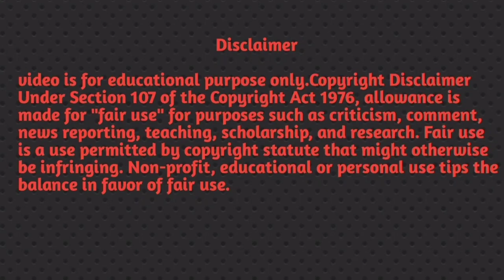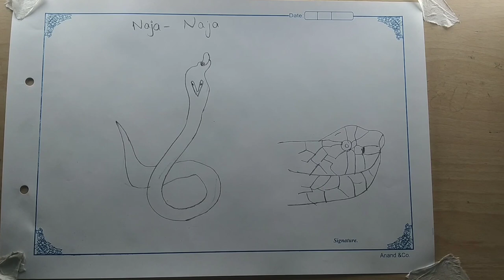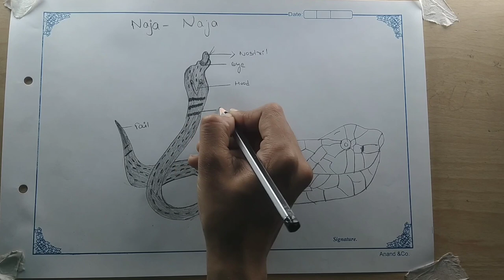intermediate #149 zoology practicals How to draw Naja Naja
intermediate #149 zoology practicals
How to draw Naja Naja

So , youtube channel which is related to painting 🖌️ drawing, sktech, calligraphy, crafting etc So with the help of my vedios you can easily do all this stuffs okay .. WELCOME TO MY CHANNEL ☺️ Follow me on other social media 👉 YouTube channel Instagram you like my vedio please SUBSCRIBE to my channel.☺️ Thank you for watching 😜Wish me luck. For Business contact Music credit -video is for educational purpose only.Copyright Disclaimer Under Section 107 of the Copyright Act 1976, allowance is made for "fair use" for purposes such as comment, news reporting, teaching, scholarship, and research.